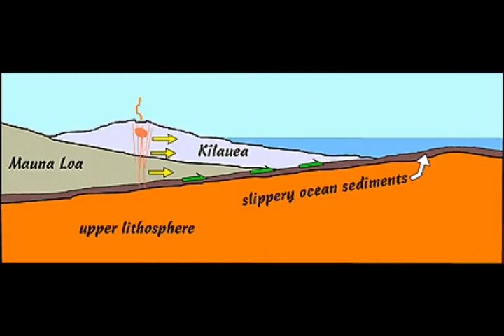Pope Francies Demands RADICAL ACTION from World Leaders! Climage Change re COP26 Climate Summit!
Please Support:
2) Thumbnail image - climate change.jpg